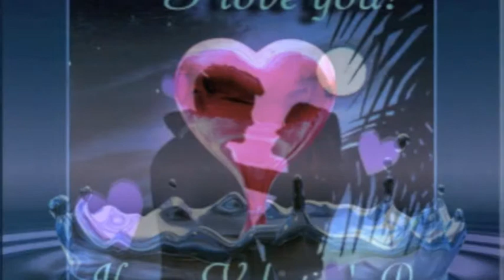Rahim Mehryar Ahtash